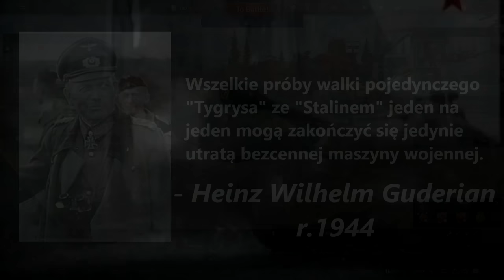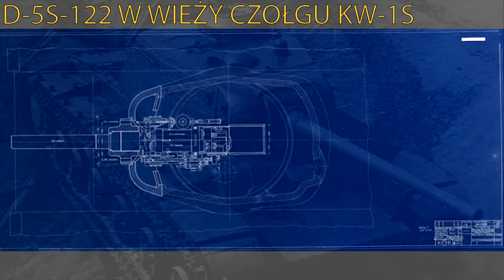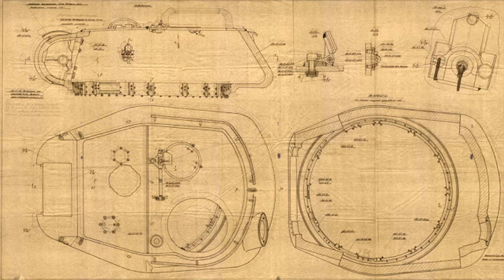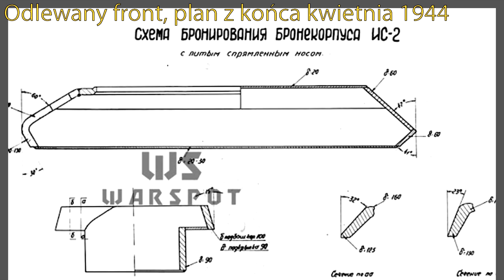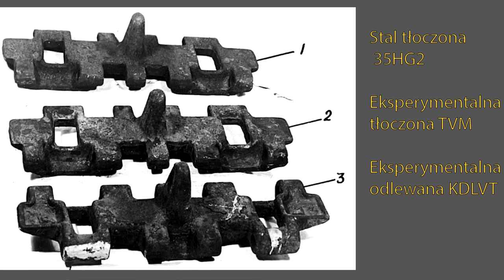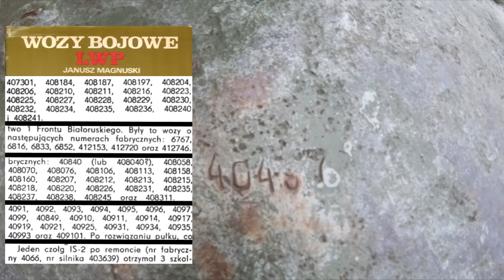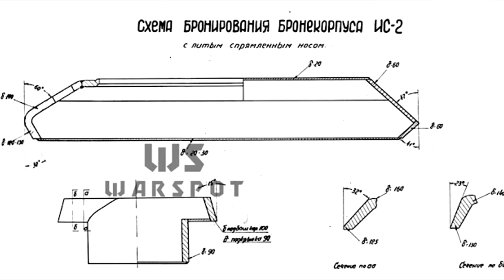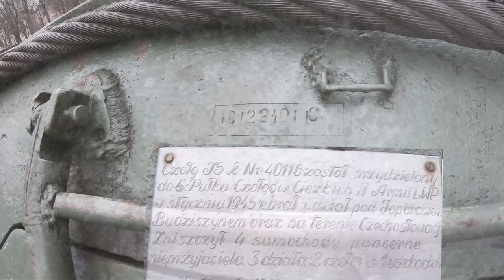Najpotężniejszy Radziecki Czołg Drugiej Wojny Światowej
W tym odcinku przedstawiam wam historię związaną z powstaniem najpotężniejszego radzieckiego czołgu drugiej wojny światowej, jakim jest IS-2. Ale zanim do tego dotrzemy, przybliżę wam całą drogę, jaką pokonali Sowieci, od pierwszego KW-9, przez kolejne prototypy, w tym czołgi uniwersalne, czyli KW-13, aż do pierwszego czołgu IS, oraz wytłumaczę, na podstawie danych oraz raportów które zebrałem, dlaczego Sowieci postanowili przezbroić czołgi IS-1 w 122 milimetrową armatę polową A-19.

▬ Partnerzy kanału!  ▬▬▬▬▬▬▬▬▬▬

Dzięki zakupom na Eneba.com poprzez ten link, wspierasz kanał!

Miniaturka by: Fobar

▬ Rozdziały Filmu  ▬▬▬▬▬▬▬▬▬▬

0:00 - 01:00 Intro

01:00 - 04:39 Wstęp

04:39 -  37:12 Rozdział Pierwszy: Czołg Haubicowy

37:12 - 48:11 Rozdział Drugi: Problemy na Froncie Produkcyjnym

48:11 - 55:28 Rozdział Trzeci: Małe zmiany na Wielkim Czołgu

55:28 - 1:04:56 Rozdział Czwarty: Produkcji Ciąg Dalszy

1:04:56 - 1:13:15 Rozdział Piąty: Mały Problem Wielkiego Czołgu

1:13:15 - 1:25:26 Rozdział Szósty: Staliny na Froncie

1:25:26 - 1:43:50 Czołg IS-2 w Krakowie

1:43:50 - 1:54:50 Czołg IS-2 w Dębicy

1:54:50 - 1:58:10 Czołg IS-2 w Warszawie (Zdjęcia)

1:58:10 - 2:03:40 Czołg IS-2 w Poznaniu (Cytadela, zdjęcia)

2:03:40 - 2:09:58 - Rozdział Siódmy: Zmartwychwstanie Leningradu

▬ O kanale ▬▬▬▬▬▬▬▬▬▬▬▬

Historia czołgów + Zabawa w grze War Thunder ;)

▬ Komp ▬▬▬▬▬▬▬▬▬▬▬▬▬▬▬

CPU: AMD Ryzen 7 2700, 3.2GHz
GPU: Gainward GTX 1660 Ti Ghost 6 GB
MB: MSI B450-A PRO
RAM:  G.Skill Aegis, DDR4, 32 GB,3000MHz
PS: SilentiumPC Supremo FM2 Gold 650W
Cooler: SilentiumPC Navis RGB 240
Case: SilentiumPC Gladius GD6 TG ARGB